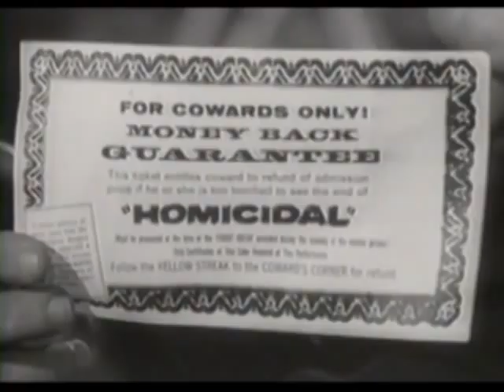Homicidal (1961) Film Trailer - Daily Terrors TV RETRO Horror Film Flashbacks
Homicidal (1961) Film Trailer. Daily Terrors TV RETRO Horror Film Flashbacks:   "Homicidal" is a 1961 American horror-thriller film produced and directed by William Castle, and starring Glenn Corbett, Patricia Breslin, Eugenie Leontovich, Alan Bunce and Jean Arless. The film follows a murderous woman in a small California town whose presence unearths secrets concerning a prominent local family.

As with many of Castle's films, the film was released with a promotional gimmick—in this case, a "fright break," that allowed patrons to receive a refund if they were too scared to stay for the climax of the film.